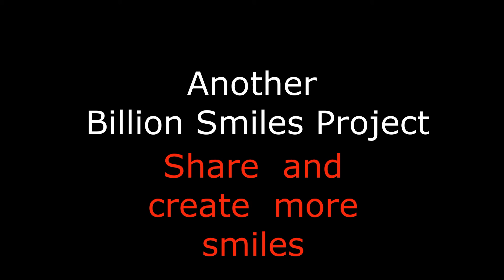Happy Birthday Valentina -It's Your Birthday HOORAY!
Happy Birthday Valentina -It's Your Birthday HOORAY! The Modern Birthday Song for Kids Celebrate Everyone's  Birthday with a Better Birthday Song.